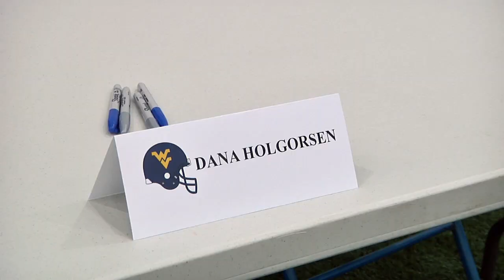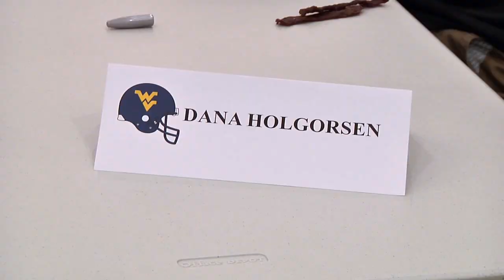West Virginia University Football Fan Day 2012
The WVU Football Fan Day was held Sunday, August 12, 2012. More than four thousand fans came out to get autographs and have photos taken with their favorite Mountaineer players and coaches.